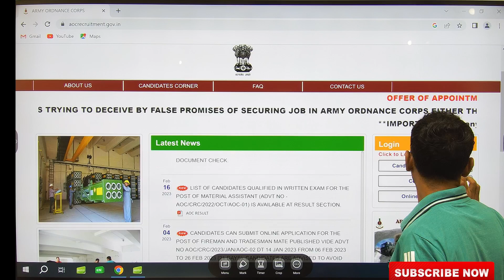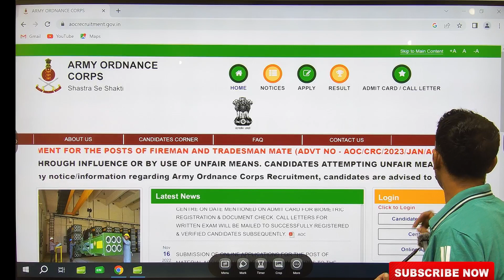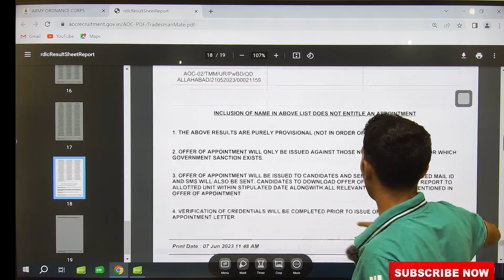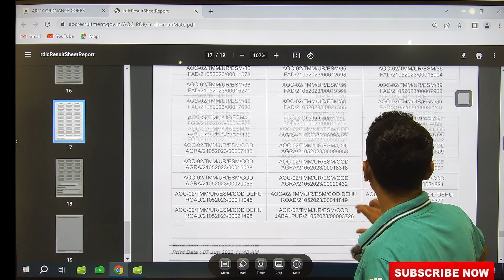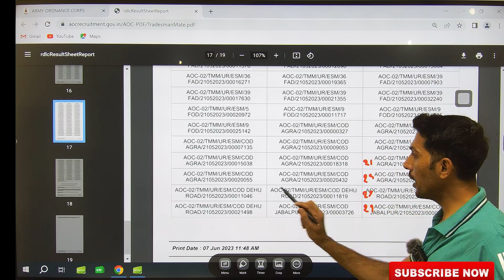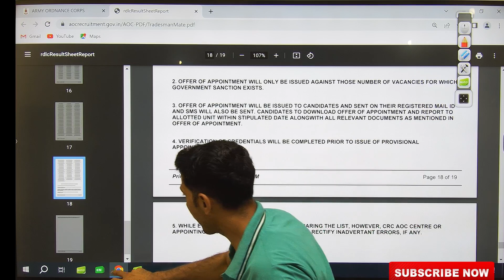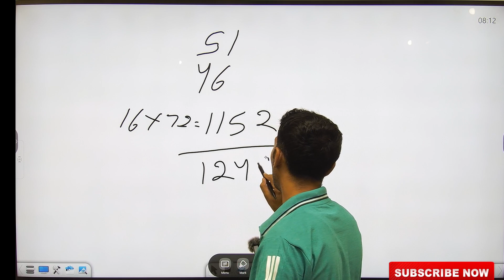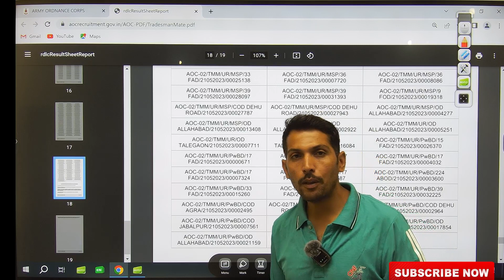AOC RESULT UPDATE || PENDING रिजल्ट कब आएगा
AOC Physical Center Location || AOC Admit Card

Search Related Points
aoc admit card 2023
aoc
aoc admit card
aoc admit card kaise download kre
aoc physical date 2023
aoc ka admit card kb aayega
aoc fireman physical test
aoc
aoc physical center location
aoc physical kaise hota h
aoc center kaha h
aoc center in bathinda
aoc centre in dappar
aoc center jindra jammu
aoc center pulgaov
aoc center agra
aoc centre jalander
aoc center guwahati
aoc center maharashtra
aoc exam centre